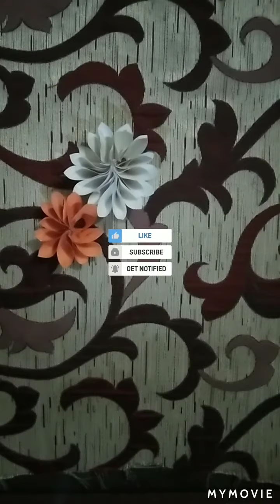flower Idea craft very easy to step by step Ishika Gupta channel